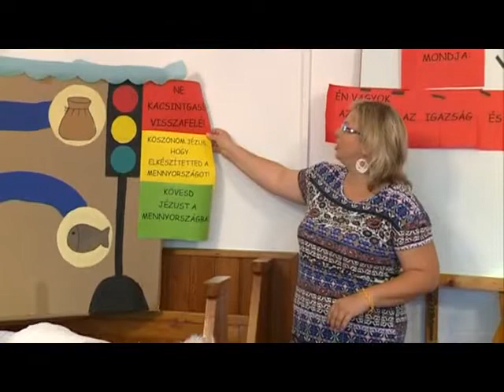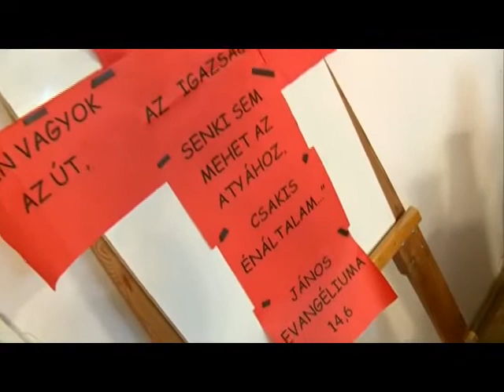Nyári gyerektábor a Dunaharaszti Református Gyülekezet szervezésében - rövid (2014. 32. hét)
A gyerekek tanításokon, énekeken és játékokon keresztül ismerkedtek a Bibliával